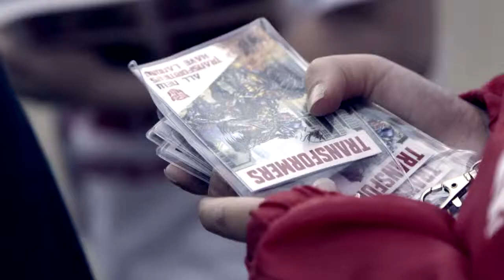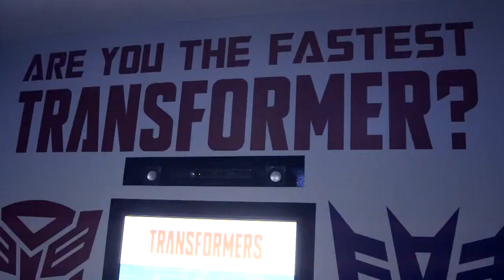Transformers Tour 2014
i2i Marketing roll out with Optimus Prime and the TRANSFORMERS Roadshow!